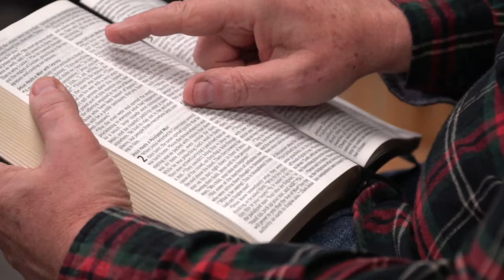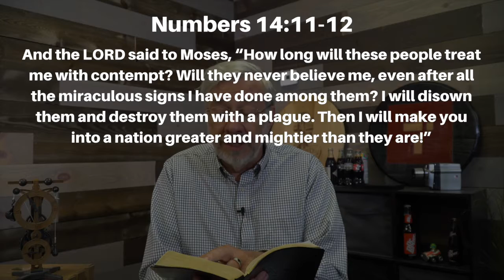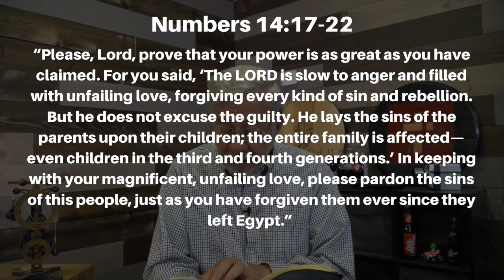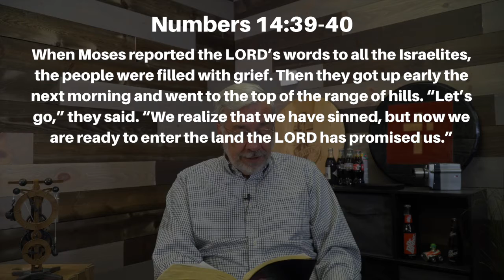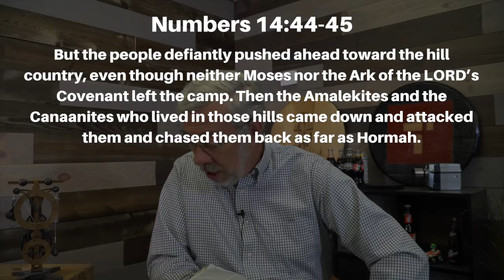How should I respond when I’m punished? - April 12, 2022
When I’m “punished” for something I’ve done, what should be my attitude? Let’s find out together as we study Numbers 14 - 15. When you finish, ask yourself if you need to re-connect with someone who is “punishing” you.